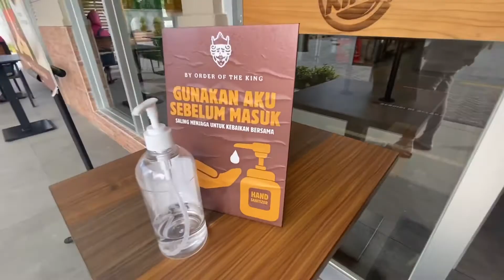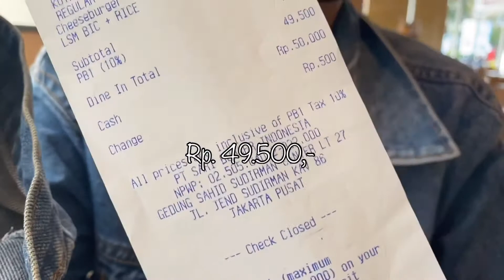TIPS DAPETIN PROMO MAKAN HEMAT & MURAH di BURGER KING - RESTAURANT NEW NORMAL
Aku akan menunjukkan cara supaya bisa makan hemat di Burger King 👍🏻